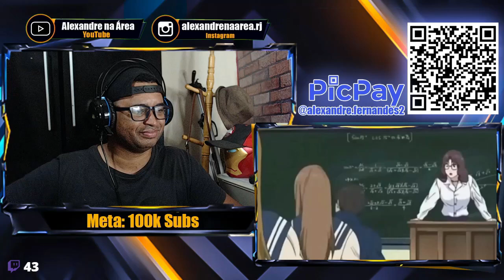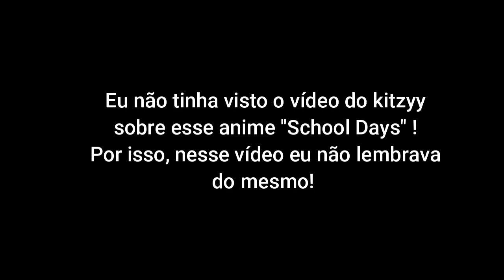REACT | A OUTRA DECADA de OURO dos ANIMES - Matheusu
Configurações do meu PC:

Processador: fx 8320e
Mobo: Ga970 USB3
GPU: gtx 750 ti 2gb gddr5